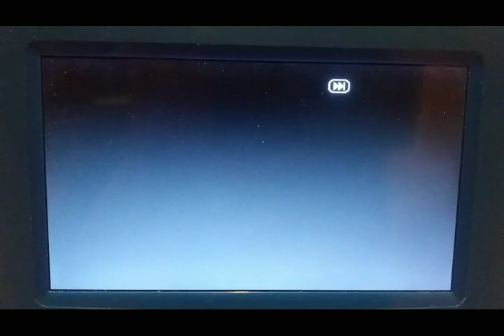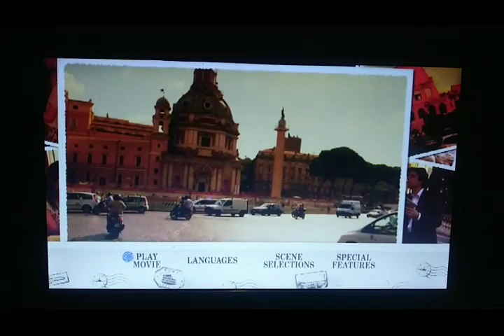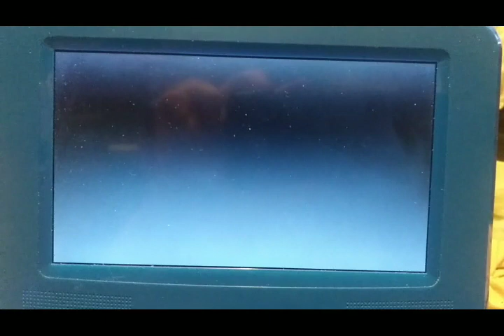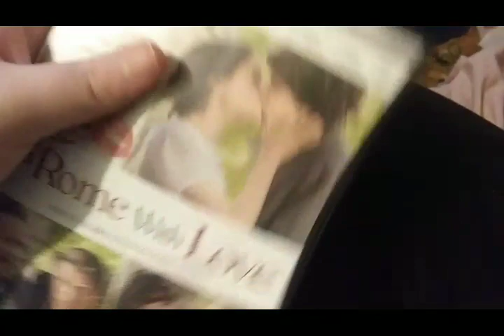Opening To To Rome With Love 2013 DVD